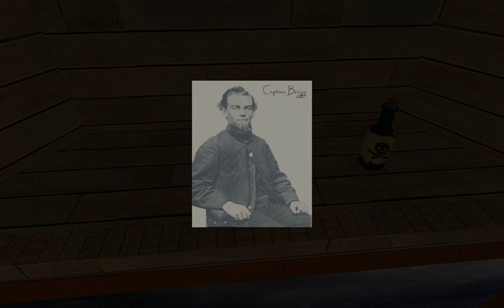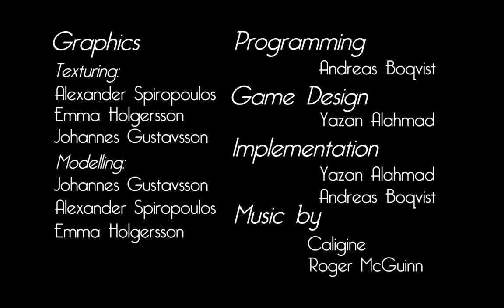The Devil's Triangle - Game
This is the end project me and five others from my school did together.

Credits can be found at the end of the video.